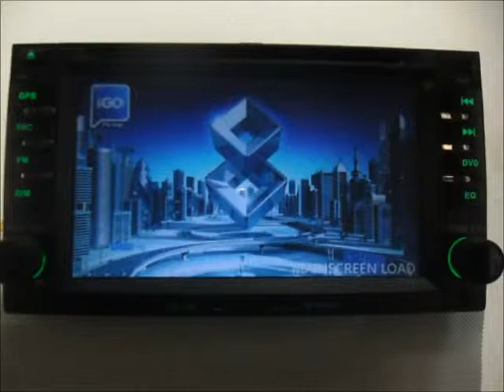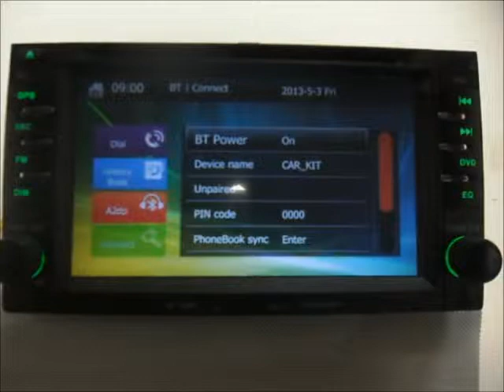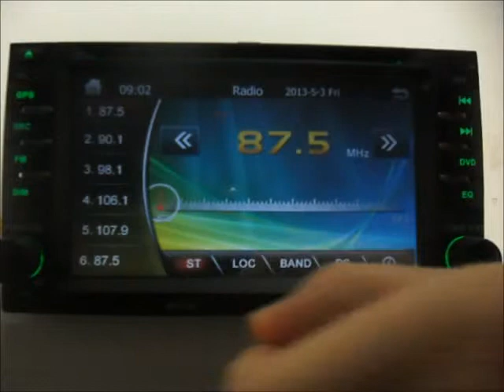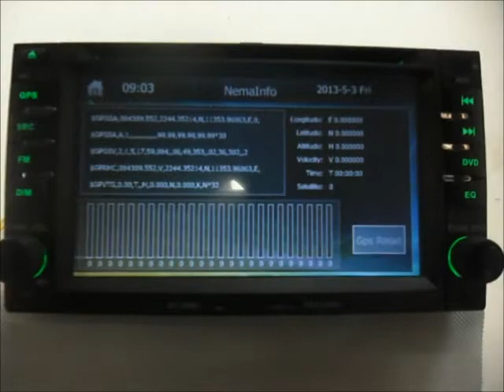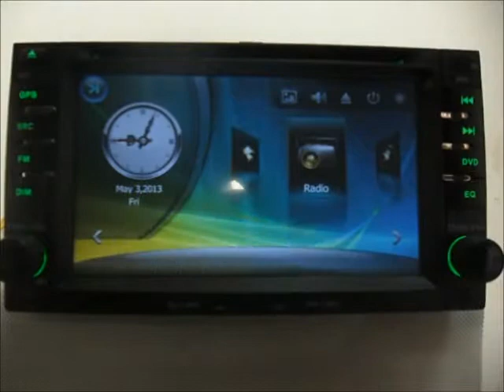Kia Cerato Radio DVD TV Bluetooth for Car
Kia Cerato Radio DVD TV Bluetooth for Car! Upgrade your Kia Cerato Radio to Kia Cerato Radio DVD TV Bluetooth GPS Navigation USB Touch Screen MP3 MP4